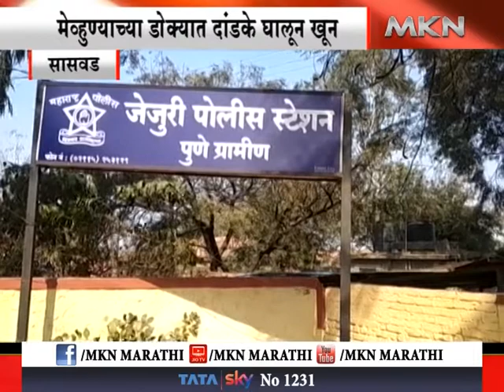सासवड - मेव्हुण्याच्या डोक्यात दांडके घालून खून आरोपी जेजुरी पोलिसांच्या ताब्यात...